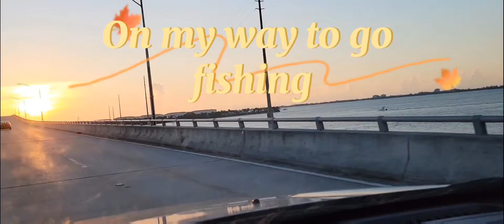Catching greenies and anchovies throw cast net